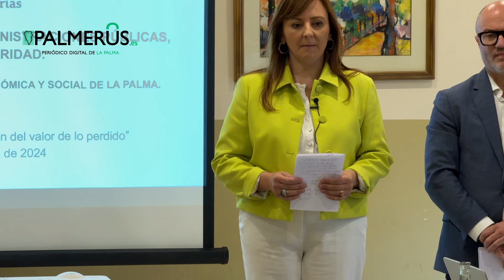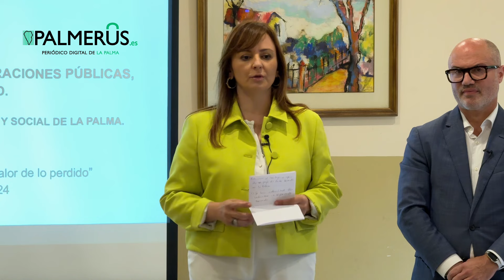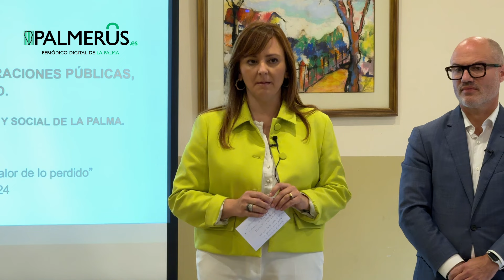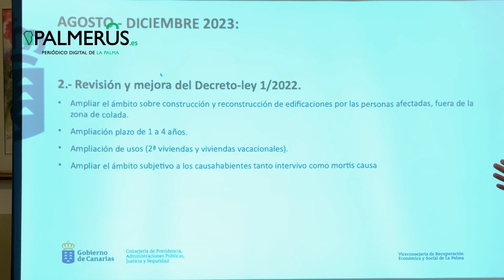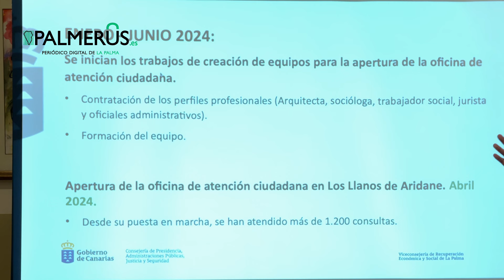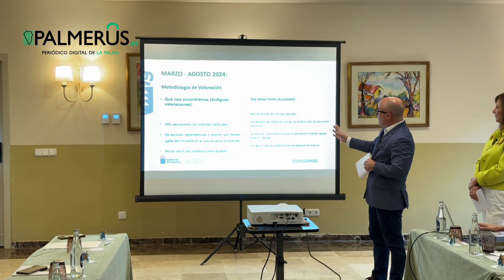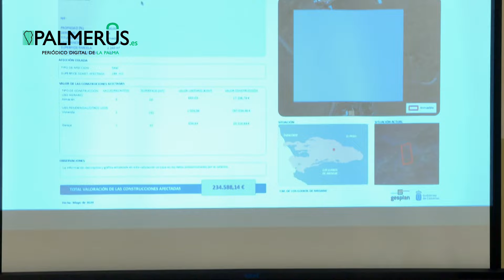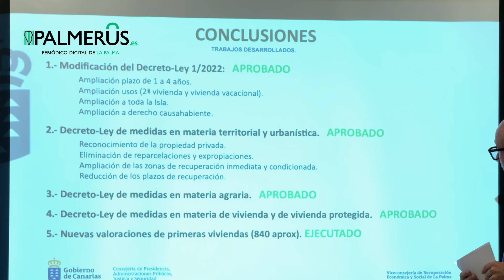PALMERUS 🎤 - Presentación del Plan de Pagos por el valor real para los afectados del volcán